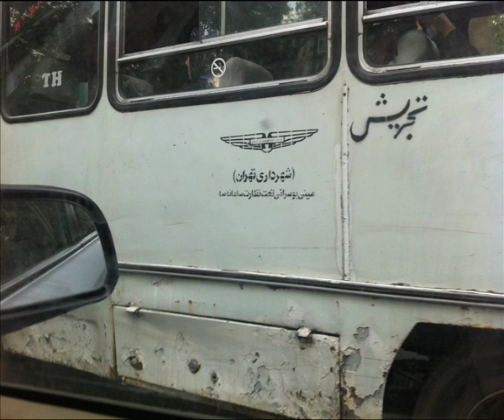Alireza JJ - Tang Bazi (Instrumental)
Instrumental version of Tang Bazi by Alireza JJ
Produced by: Alireza JJ